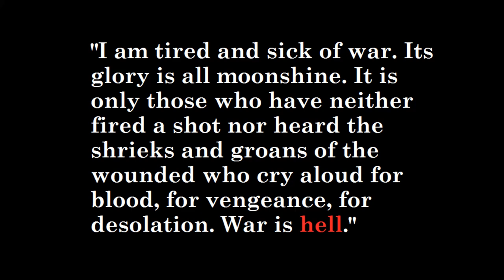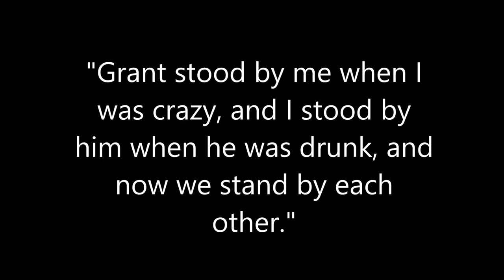William Tecumseh Sherman - Biography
"If I had my choice I would kill every reporter in the world but I am sure we would be getting reports from hell before breakfast."
-William Sherman, Major General of Badassery